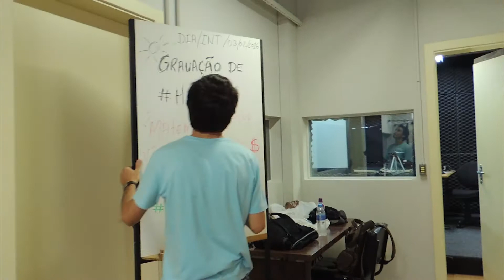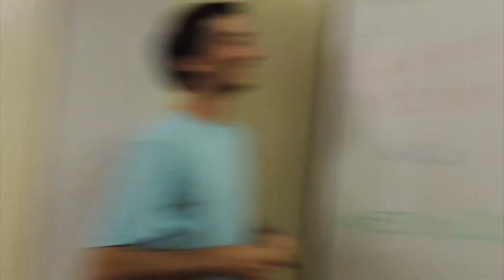Making of do REA UTFPR 2016/1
Maíra Kaline aluna de comunicação organizacional, captou imagens e editou esse pequeno vídeo para divulgação do que está por vir.